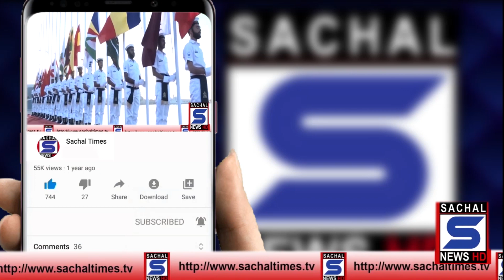پاکستان میں بائیک کی قیمتوں میں اضافہ || BIKE PRICES HIKE IN PAKISTAN || MOTORCYCLE PRICE INCREASE